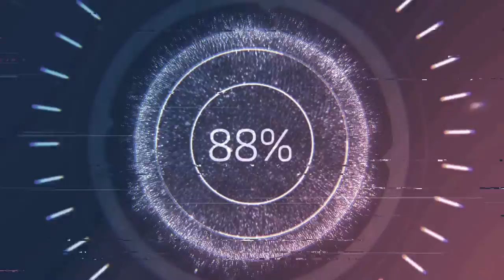halloweenpt4 new buildings 22